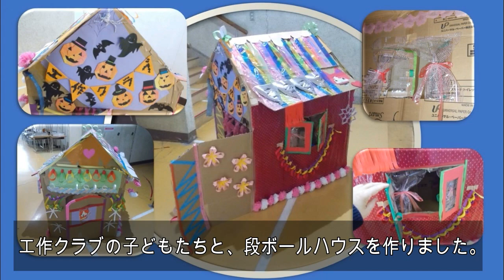kimie gangiの 工作教室「夢の段ボールハウス」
工作クラブで、段ボールハウスを作りました。
みんなで協力して、大きな段ボール箱を切ったり貼ったりして家の形を作りました。
そのあと、今まで作ってきたものや、色画用紙の切れ端、花束の包み紙などを利用して、みんなが思い思いに飾りつけをしていきました。
クラブ活動が１か月に１～２回しかないので、約３か月かかりました。もっともっと作りたかったようですが、ここまでできたところで今年のクラブ活動は終わりました。
この後は、１年生に遊んでもらうことになっています。
BGMは「やもりんのBGMダイアリー」から、2006年8月8日の曲を使わせていただいています。